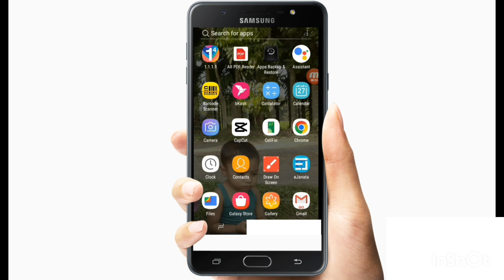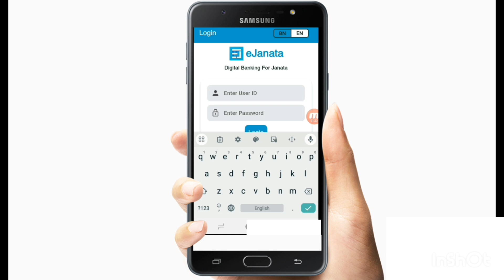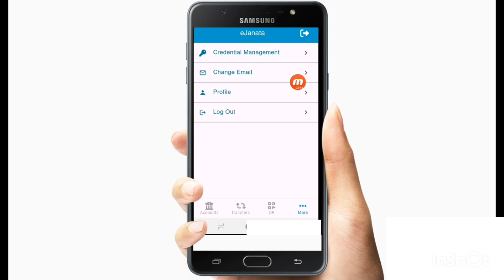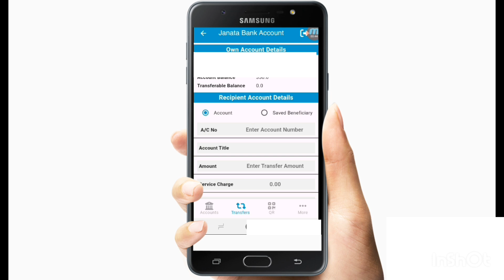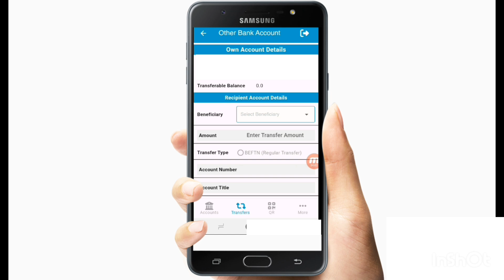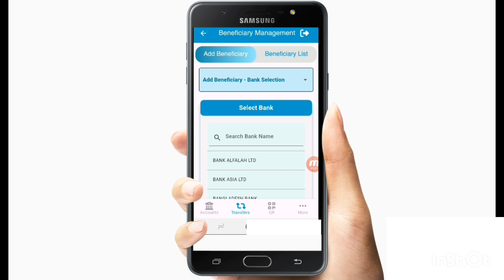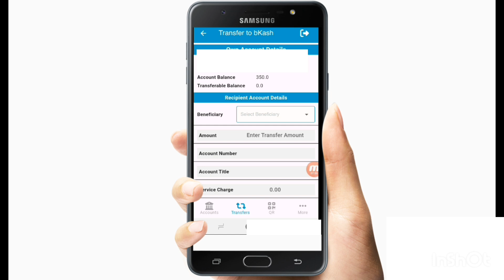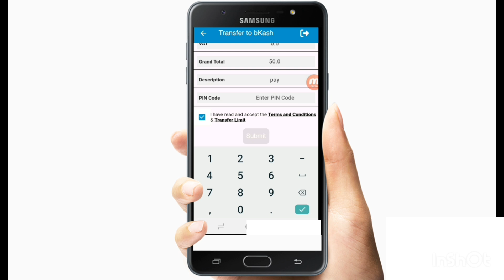Janata bank internet banking ✅ Janata bank Digital banking ✅ Janata bank online banking✅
এখন ঘরে বসেই জনতা ব্যাংকের ইন্টারনেট ব্যাংকিং ব্যবহার করে সকল সুবিধা এক অ্যাপেই নিতে পারেন।
বিস্তারিত দেখুন আমাদের ভিডিওতে,,,,